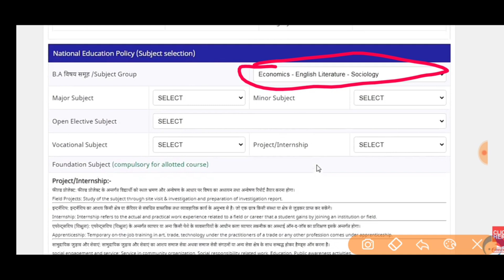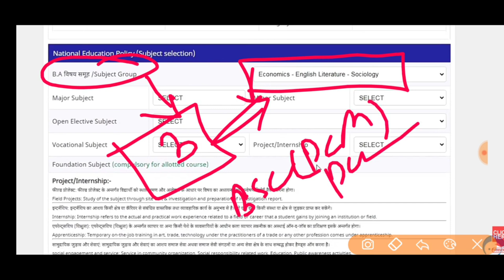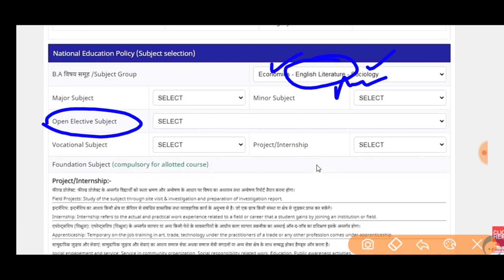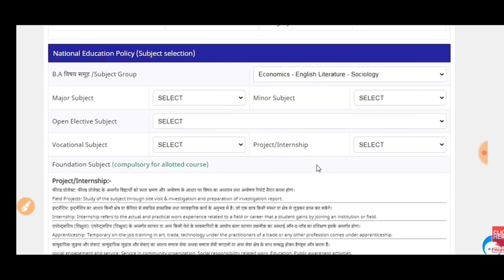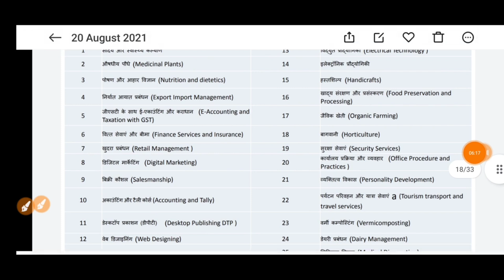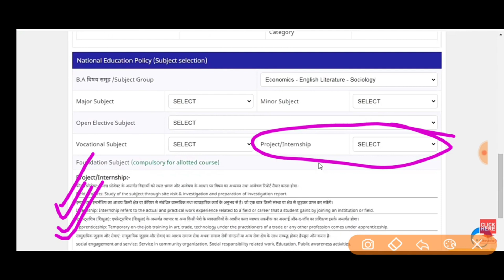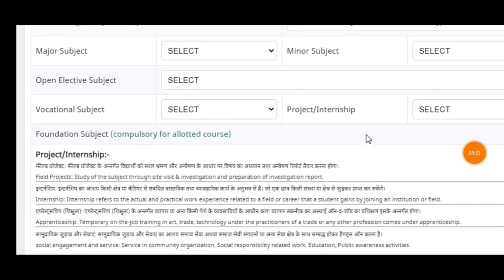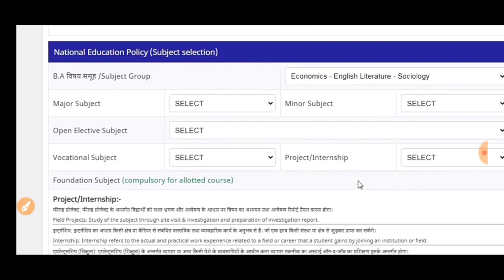Ba Bcom Bsc (UG) Fees Submit Process || Major, Minor, Open Elective, Vocational Subject क्या है